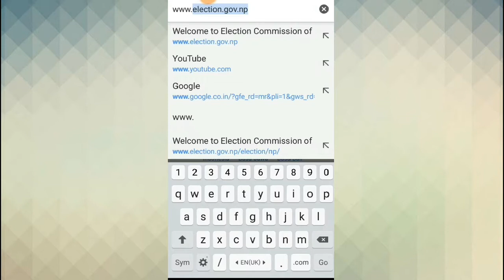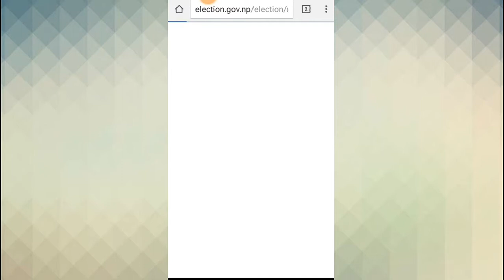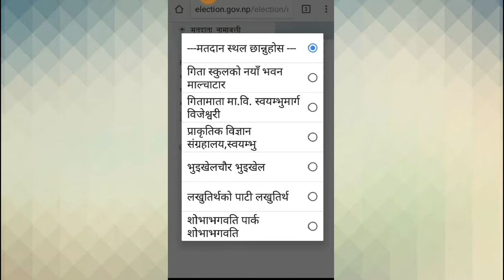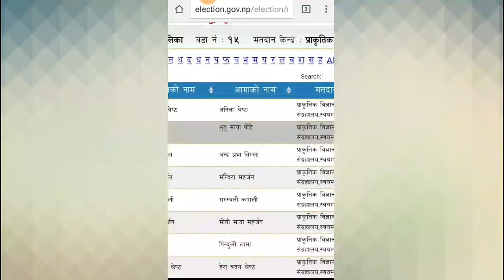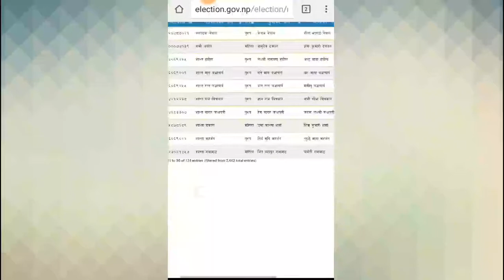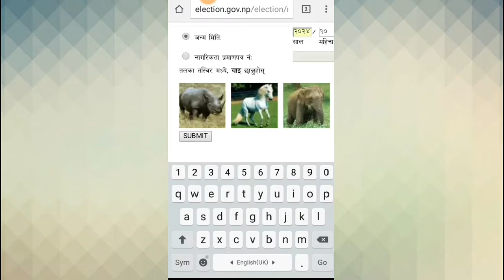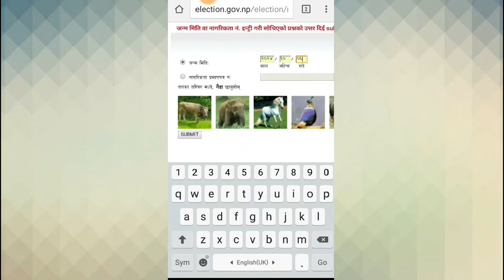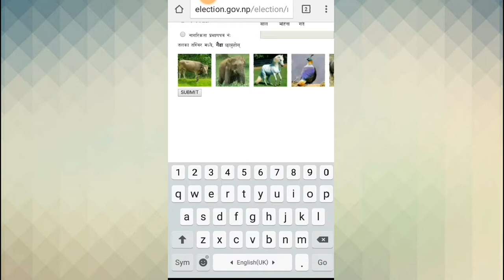MOBILE बाट तपाईंको नाम VOTER LIST मा छ कि छैन? यसरी हेर्नुहोस्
In this video, I tried to show the process of checking your name in the voter list.